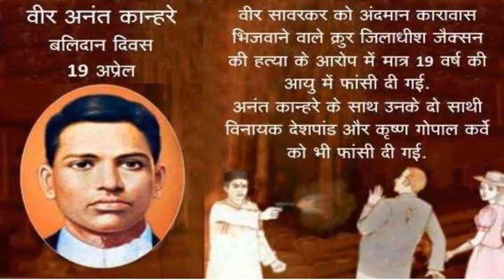ANANT LAKSHMAN KANHERE- भारत के सबसे कम उम्र के क्रांतिकारि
ANANT LAKSHMAN KANHERE
The revolutionary from Nashik
“मैंने बिना किसी की मदद या मार्गदर्शन के अपने दम पर इस कृत्य को अंजाम दिया।"
- ट्रायल के दौरान अनंत लक्ष्मण कान्हेरे ने दी गवाही।
अनंत लक्ष्मण कान्हेरे का जन्म 7 जनवरी 1891 को रत्नागिरी जिले (महाराष्ट्र) के अयानी-मेटे में एक कोंकण परिवार में हुआ था। उनके दो भाई और दो बहनें थीं। उनके शुरुआती साल निजामाबाद में बीते, जहां उन्होंने अपनी प्राथमिक शिक्षा पूरी की। बाद में वे औरंगाबाद चले गए, जहां वे गुप्त क्रांतिकारी समूहों में काम करने वाले लोगों के संपर्क में आए।
 इस बीच, महाराष्ट्र में, विनायक सावरकर और गणेश सावरकर के नेतृत्व में अभिनव भारत नामक एक युवा संगठन का गठन किया गया। उन्होंने अखाड़ों (कुश्ती के मैदान) के माध्यम से क्रांति की भावना फैलाने में कोई कसर नहीं छोड़ी।  wo bhi  अभिनव भारत संगठन में शामिल हो गए, क्योंकि वे उनके दर्शन में विश्वास करते थे कि ब्रिटिश शासन को केवल सशस्त्र विद्रोह के माध्यम से ही उखाड़ फेंका जा सकता है।

अंग्रेजों द्वारा भारतीयों पर किए जा रहे अत्याचारों के लगातार बढ़ने के साथ, आम लोगों में ब्रिटिश-विरोधी भावनाएँ बढ़ रही थीं।

लोकमान्य तिलक, गणेश सावरकर और अन्य जैसे नेताओं के प्रति ब्रिटिश क्रूरता लोगों को उत्तेजित कर रही थी और उनमें प्रतिशोध और घृणा की भावना भर रही थी। जैक्सन, जो उस समय नासिक के जिला कलेक्टर थे और अपने निर्दयी तरीकों के लिए जाने जाते थे, jin को क्रांतिकारियों द्वारा प्रमुख लक्ष्य के रूप में पहचाना गया था। निर्दयी जैक्सन बाबाराव सावरकर के खिलाफ मुकदमा चलाने के लिए जिम्मेदार था और उसने वामन सखाराम खरे ( jo peshe se एक वकील tha जिसका एकमात्र अपराध yah था कि वह क्रांतिकारियों के लिए लड़ा था)
Usko को इस हद तक प्रताड़ित किया कि उसने अपना मानसिक संतुलन खो दिया। अंतिम झटका तब लगा जब एक ब्रिटिश अधिकारी ने अपने वाहन को ओवरटेक नहीं करने देने पर एक किसान को पीट-पीट कर मार डाला और जैक्सन में अपराध और अपराध करने वाले को छिपाने का दुस्साहस था। नासिक के लोगों ने इस तरह के गलत कामों के खिलाफ विद्रोह करना शुरू कर दिया tha। मामले को शांत करने के लिए जैक्सन को जल्दबाजी में पदोन्नति और स्थानांतरण दिया गया था। विजयानंद थिएटर में उनके लिए विदाई का आयोजन किया गया था। अनंत कान्हेरे ने इसे जैक्सन द्वारा कई जिंदगियों को हुए नुकसान का बदला लेने के अंतिम अवसर के रूप में देखा, और उन्होंने दृढ़ संकल्प किया कि इस ऑपरेशन के लिए उन्हें अकेले ही जिम्मेदार ठहराया जाएगा।
29 दिसंबर 1909 को, नासिक के जिला कलेक्टर (वर्तमान में नासिक कहा जाता है),  जैक्सन को सार्वजनिक रूप से सम्मानित किया गया, क्योंकि उन्हें दूसरे जिले में स्थानांतरित कर दिया गया था। जबकि कार्यक्रम के हिस्से के रूप में 'शारदा' नामक एक नाटक मंच पर प्रदर्शित किया गया था, मंच के बाहर एक और नाटक जो भारत के स्वतंत्रता संग्राम के इतिहास में खुद को अंकित करेगा, प्रकट होने वाला था।
नाटक बीच में ही पहुंच गया था, मध्यांतर का समय था, और दर्शक इधर-उधर जाने ही वाले थे कि अचानक सभागार गोलियों की आवाजों से गूंज उठा। विशिष्ट अतिथि जिला कलेक्टर की गोली मारकर हत्या कर दी गई थी। हत्या को अनंत लक्ष्मण कान्हेरे नाम के 18 वर्षीय युवक ने अंजाम दिया था।
योजना के अनुसार, अनंत कान्हेरे को जैक्सन को गोली मारने के बाद खुद को मारना था। हालांकि अनंत ने जैक्सन को सफलतापूर्वक खत्म कर दिया, लेकिन इससे पहले कि वह अपना जीवन समाप्त कर पाता, उसे पकड़ लिया गया। माना जाता है कि मुकदमे के दौरान अपनी गवाही में उन्होंने कहा था, "मैंने बिना किसी की मदद या मार्गदर्शन के अपने दम पर इस कृत्य को अंजाम दिया।" अपने साथियों को षडयंत्र से बाहर रखने का उनका संकल्प ऐसा ही था।
हालांकि, क्रांतिकारियों में से एक मुकर गया और परिणामस्वरूप, योजना में शामिल सभी लोगों को गिरफ्तार कर लिया गया। 19 अप्रैल 1910 को, युवा अनंत,  ko उन्नीस वर्ष की आयु में, केशव कर्वे और देशपांडे के साथ मार डाला गया, जिससे वह भारत के सबसे कम उम्र के क्रांतिकारियों में से एक बन गए जिन्हें अंग्रेजों ने फांसी दी थी।